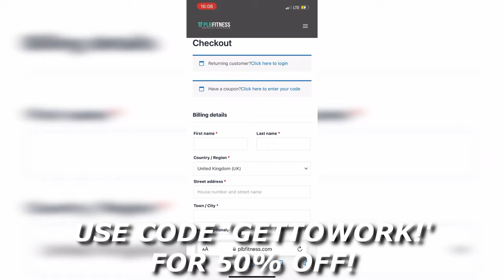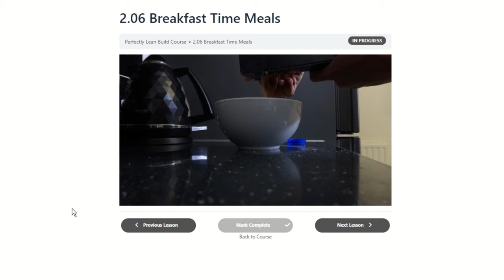Transforming Body & Mind: How My 90-Day Journey Changed My Life Forever 💪🧠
In this powerful video, I dive deep into my 90-day transformation journey and the incredible impact it had on both my physique and my mind. I share the key lifestyle changes I made, including giving up alcohol, embracing meditation, quitting gaming, and committing to regular workouts.

🚀 Join me on this profound exploration of transformation and self-discovery. Discover how breaking old habits and embracing new ones can lead to a cleaner, more focused mind and a healthier, more vibrant body. I also open up about the personal loss of my father just days before recording this video and how my transformation journey became a source of strength during this challenging time.

This video isn't just about fitness; it's about holistic growth and the power of resilience. If you're ready to take charge of your life, this is a must-watch.

🌐 Ready for your own transformation? to start your journey today